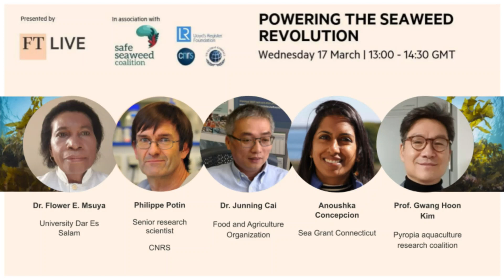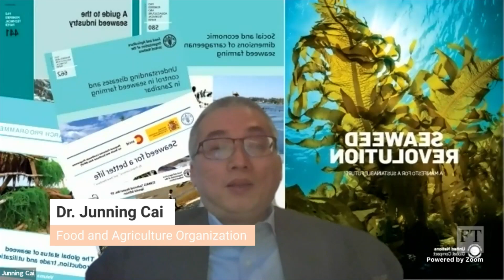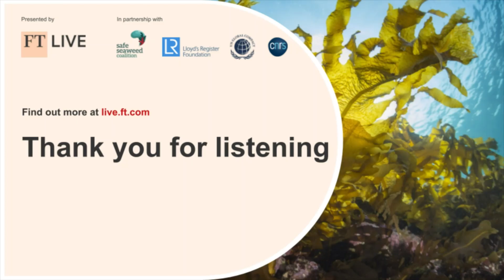Powering the seaweed revolution (Safe Seaweed Coalition Kick-off, FT Digital Dialogues, 17-03-21)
Senior industry leaders announce the launch of the first global seaweed coalition : the Safe Seaweed Coalition!

With the arrival of COP26 and active UN support, there is now a sense of urgency around environmental concerns that must be harnessed and turned into action if the ambitions of the SDGs (Sustainable Development Goals) are to be met. Oceanic environments, damaged by pollution, climate change and over-exploitation of resources, can be restored through the safe cultivation of seaweed. But the success of this restorative project will depend on multiple factors: the international public must consume more edible seaweed products, material benefits must be communicated more clearly and with wider advocacy, supply chains and safe cultivation practices have to be established, monitored and maintained.

This digital event discussed the convergence of investment and interest around seaweed and what needs to be done to establish critical infrastructure, regulations and technologies to power the safe restoration of oceanic environments.

Join the SeaweedRevolution!

Join our growing community on Ubuntoo and participate in the worldwide mapping of the seaweed value chain